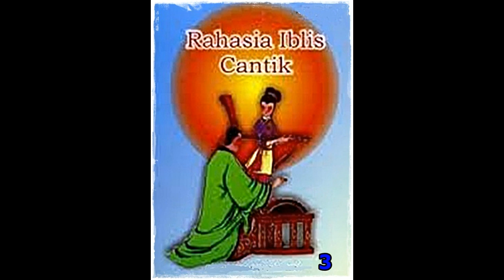Seri Cerita Silat Rahasia Iblis Cantik Jilid 3